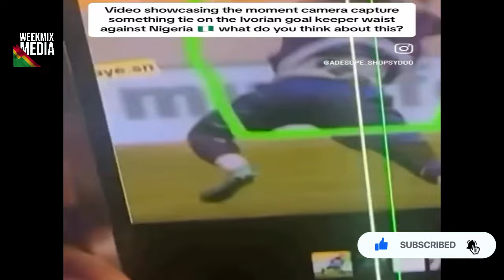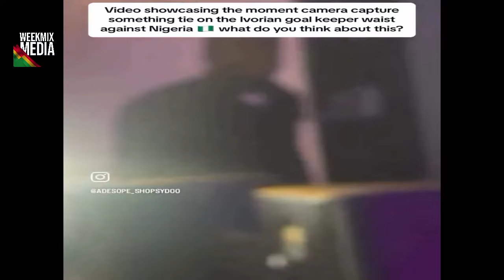Nigerians raise alegation against Ivorian goalKeeper for wearing juju around his waist @AFCON Final